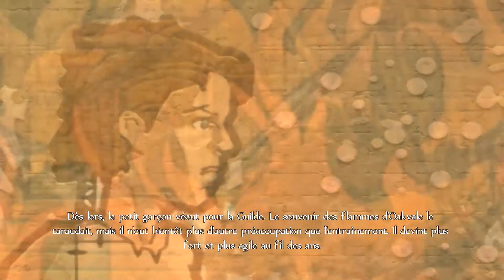Let's Play [FR] Fable Anniversary Episode 2 - S’entraîner pour être un héros ! (feat Varcade)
Et on continue ce Let's Play de Fable Anniversary avec Varcade ! Aujourd'hui : S'entraîner pour être un héros !
Let's Rock !

Passez une bonne soirée sur la chaîne de la Zydrale !

L'Equipe de la Zydrale

Si vous voulez pas manquer une seule de nos vidéos, cliquez ici !

Si vous voulez nous suivre en direct sur Twitch, c'est par là !